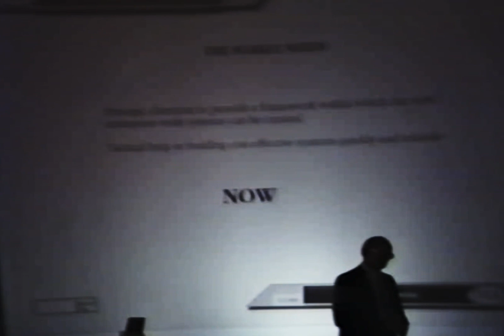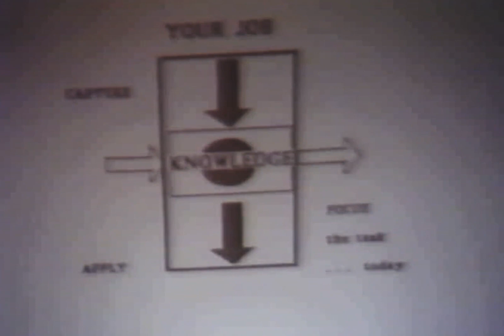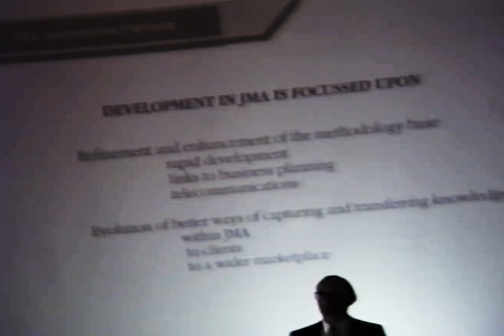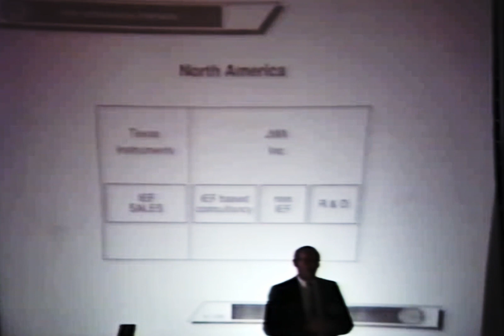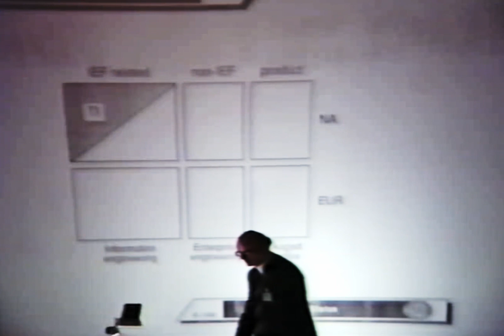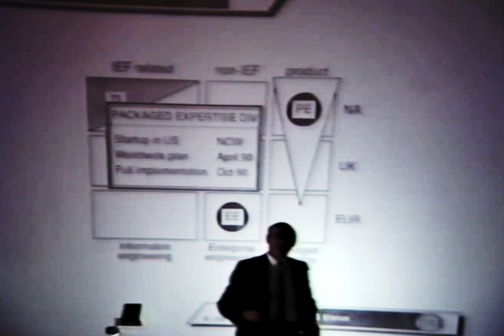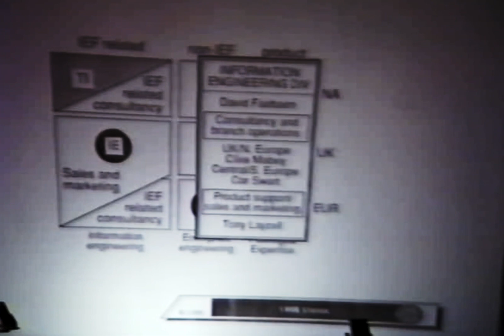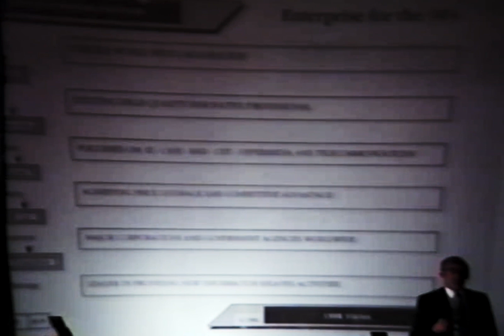Sir David Fairbairn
This is the presentation by Sir David on that same JAM Session, following my own digital remastering, denoising and sound enhancements on the original VHS tape. In that year David was already the CEO of James Martin Associates; having succeeded Tony Carter, the founder and first President and CEO of JMA, who was ousted by the BOD for disagreement with other Directors about selling the company to Texas Instruments. Martin, Palmer, Fairbairn and Swart were among those decision makers, if I remember well, not to forget the representatives of the VC company who had lend us the funds to build the company during its early days of development. An old and known story back then common to many startups, as you all know.